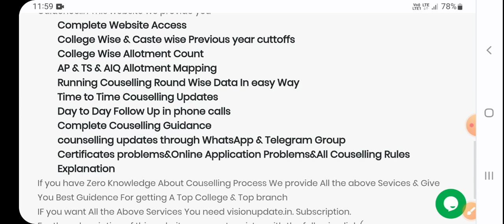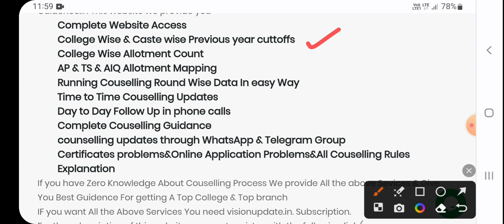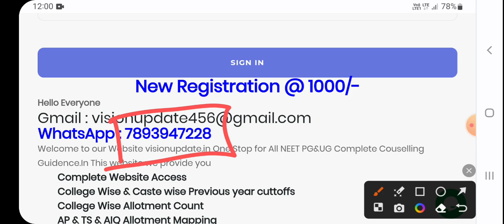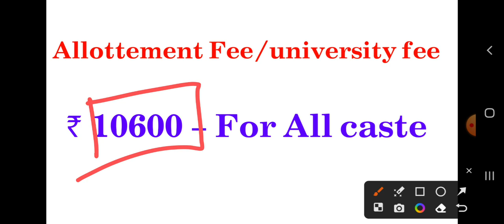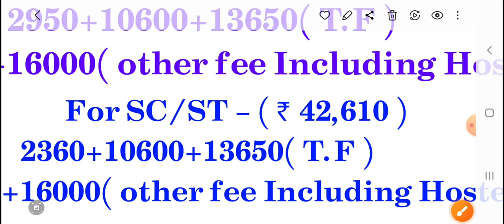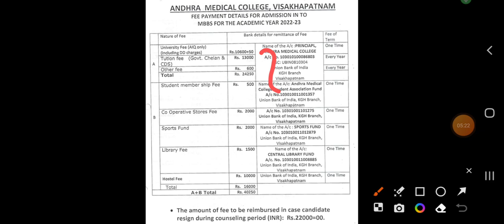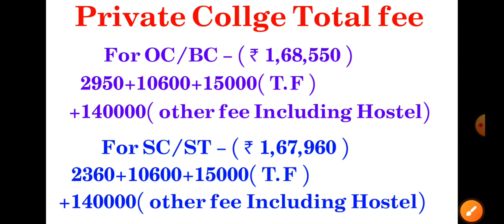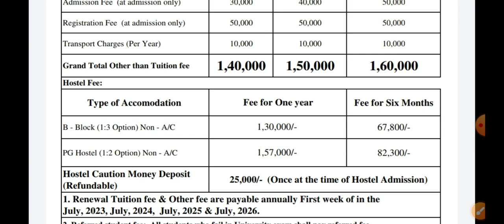NEET UG ANDHRAPRADESH GOVT & PVT A CAT Fee Details | visionupdate